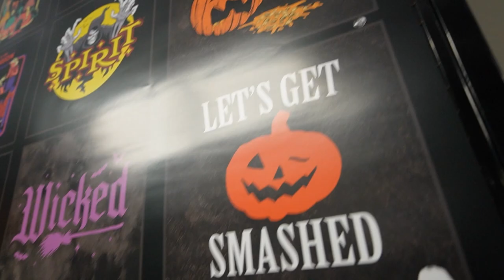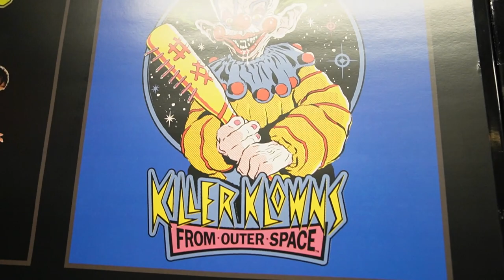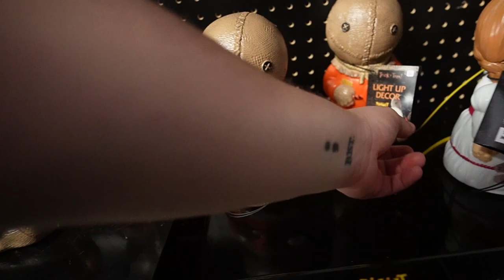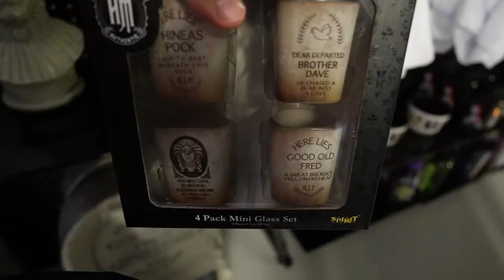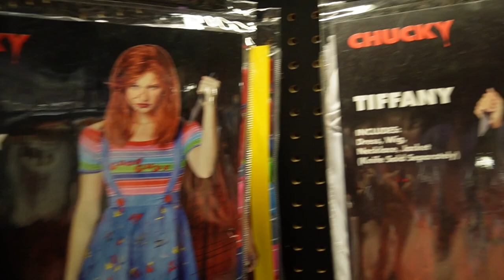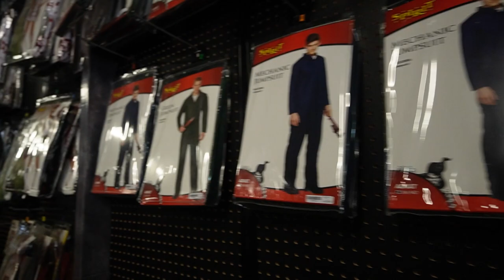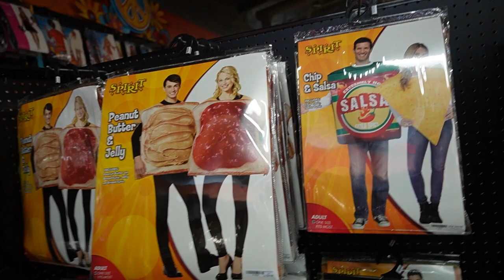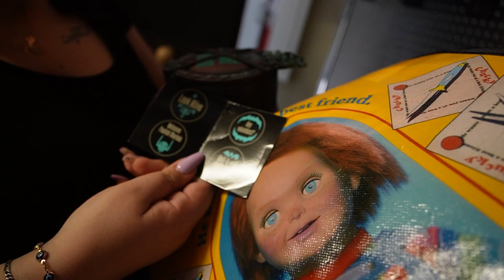Spirit Halloween Adventure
Halloween is just around the corner join us we visit the first Spirit Halloween that opened up here in Miami. What are you guys going to do for the Spooky season.

Follow Cristina Shop for her lashes @